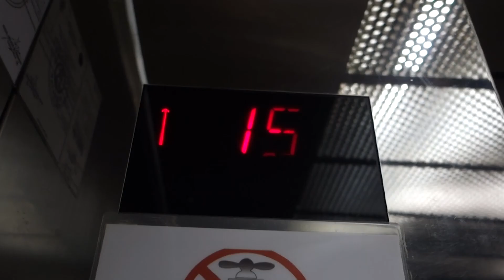Together with the hunks